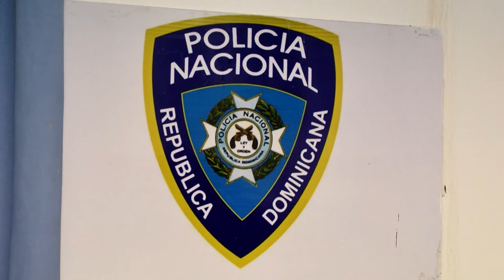RESUMEN JUNIOR MARTE PARA CESAR HERNANDEZ COLOR VISION 19 DIC 2019